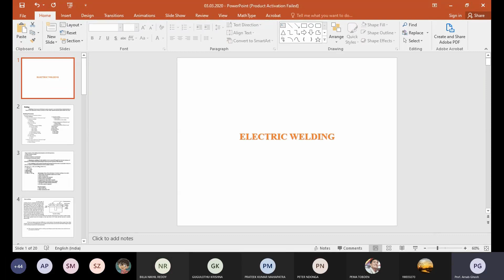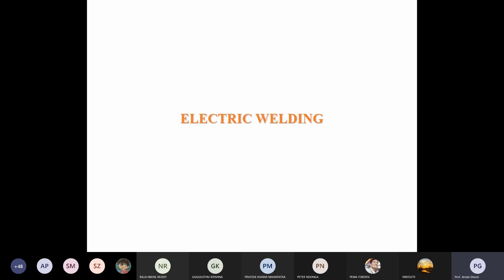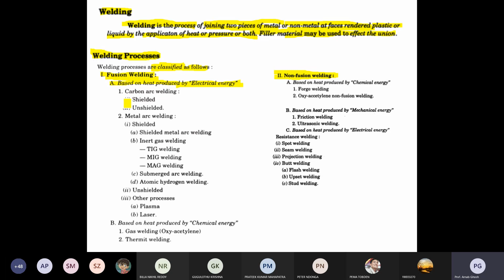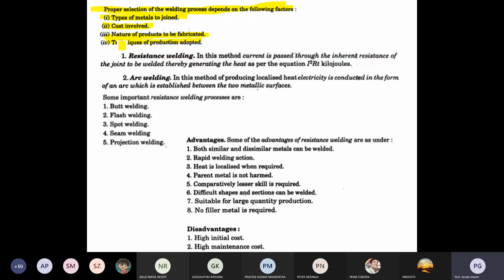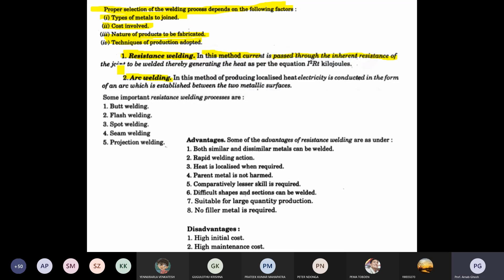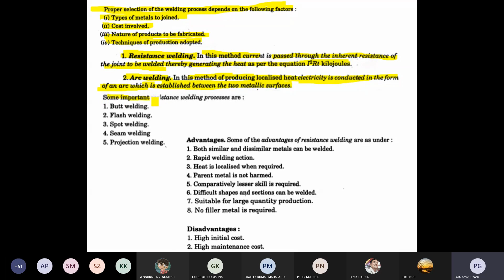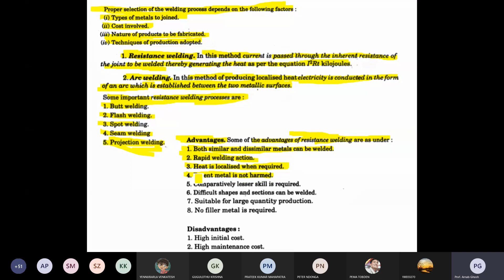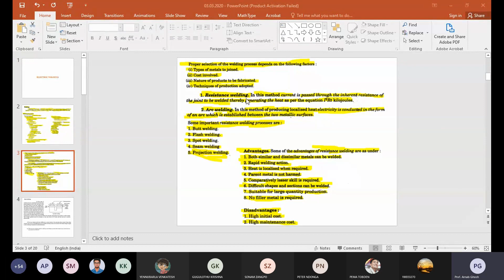Lecture 29: Electric Welding - Utilization of Electrical Energy (Electrical Engineering Online)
Introduction: What, Why and How?
Classification of Electric Welding